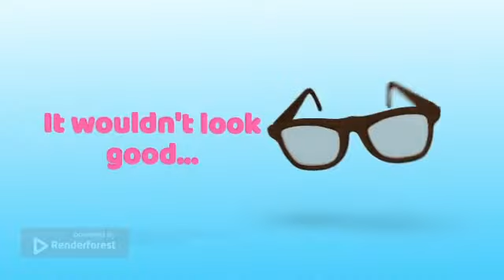David Dispatch: Avatar 11